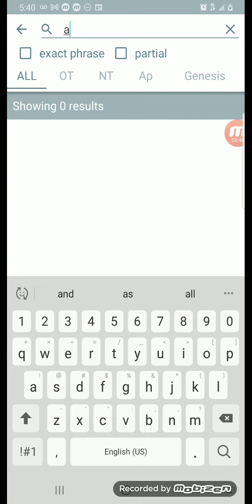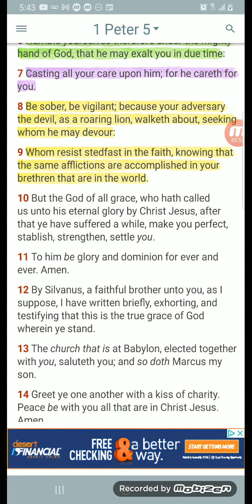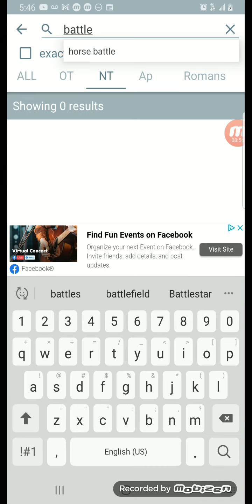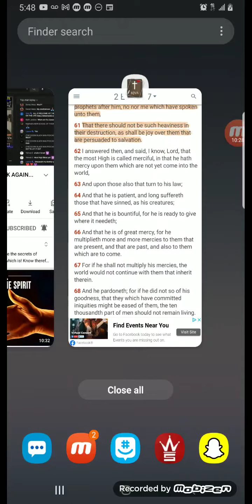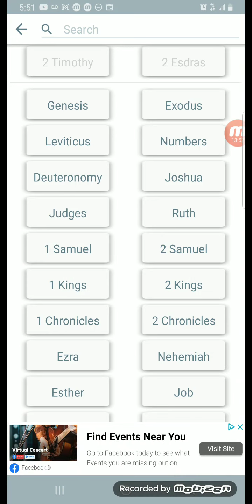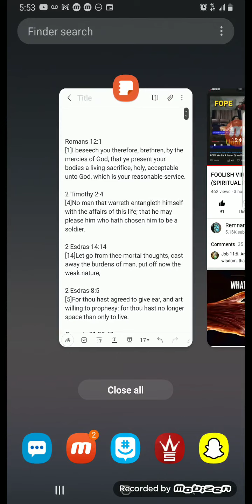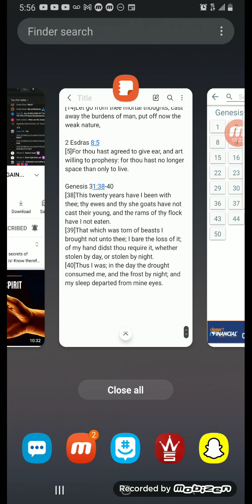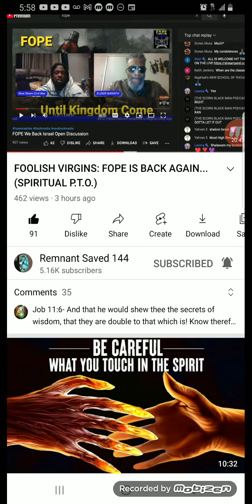Real Shepard's never leave the flock